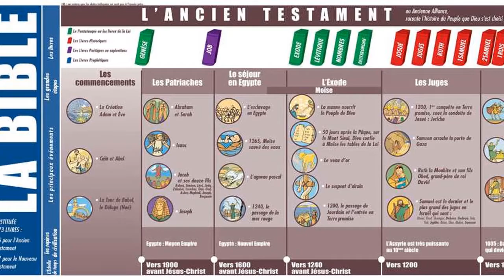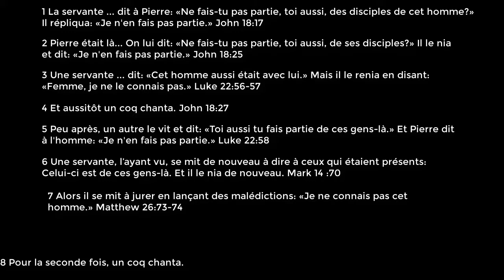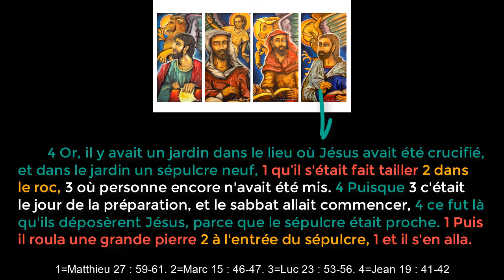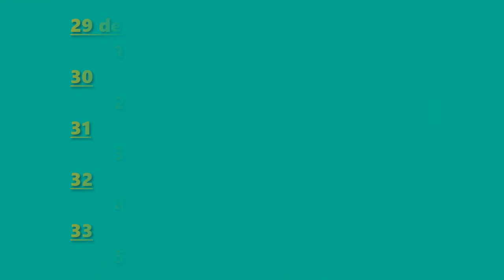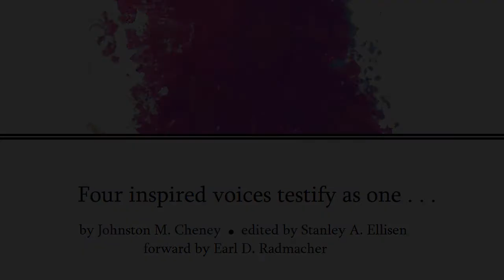Un examen du livre La vie du Christ en stéréo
Une édition entrelacée des quatre évangiles
Aucun mot ajouté, aucun mot omis

wordwatchers.currah.us

La section de la Sainte Bible qu’on appelle le Nouveau Testament comprend quatre « évangiles », c'est-à-dire, des récits sur la naissance, la vie, l'enseignement, la mort et la résurrection de Jésus, qui naquit vers 2 avant notre ère et s’en est parti vers 33 de notre ère.

Alors que les quatre évangiles (nommés d'après leurs rédacteurs présumés, Matthieu, Marc, Luc et Jean) rapportent de nombreux faits et récits, chacun différant des autres par des détails, des arrangements, des formulations et des faits uniques.

Johnston Cheney, un vétéran de la Première Guerre mondiale, tout en convalescence de la tuberculose, a entrepris de comparer les quatre évangiles, dans leurs anciennes versions grecques.

Grâce à des années d'études, Cheney a découvert qu'il pouvait fusionner les détails des quatre évangiles dans un seul compte, ne fournissant aucun autre mot, et n’omettant aucun mot.

Cependant, lorsqu'un évangile emploie une expression précise (comme « six jours », Marc 9: 2) alors qu'un autre évangile utilise un terme général (par exemple « environ huit jours », Luc 9:26), l'expression la plus précise prévaut.

Prenons par exemple la pose du corps de Jésus dans une tombe. Prenant tous les détails des quatre évangiles, nous obtenons le récit mélangé suivant.

En grec d’abord

4 ἦν δὲ ἐν τῷ τόπῳ ὅπου ἐσταυρώθη κῆπος, καὶ ἐν τῷ κήπῳ μνημεῖον καινὸν 1 ὃ ἐλατόμησεν ὁ Ἰωσὴφ 2 ἐκ πέτρας 3 οὗ οὐκ ἦν οὐδεὶς οὔπω κείμενος 4 ὅτι 3 ἡμέρα ἦν παρασκευῆς καὶ σάββατον ἐπέφωσκεν, 3 καὶ 4 ὅτι ἐγγὺς ἦν τὸ μνημεῖον, ἔθηκαν τὸν Ἰησοῦν 1 καὶ προσκυλίσας λίθον μέγαν 2 ἐπὶ τὴν θύραν τοῦ μνημείου 1 ἀπῆλθεν.

1 Matthieu 27 :59-61. 2 Marc 15 :46-47. 3 Luc 23 :53-56. 4 Jean 19 :41-42

Puis, en français

4 Or, il y avait un jardin dans le lieu où Jésus avait été crucifié, et dans le jardin un sépulcre neuf, 1 qu’il s'était fait tailler 2 dans le roc, 3 où personne encore n'avait été mis. 4 Puisque 3 c'était le jour de la préparation, et le sabbat allait commencer, 4 ce fut là qu'ils déposèrent Jésus, parce que le sépulcre était proche. 1 Puis il roula une grande pierre 2 à l'entrée du sépulcre, 1 et il s'en alla. Section 159.

Cette méthode, en conservant tous les détails des quatre évangiles, résout un certain nombre de problèmes, tout en soulevant quelques autres.

● Les différences qui existent entre les quatre évangiles ne constituent ni des contradictions, ni des désaccords.

● Les événements et les discours relatés dans les quatre évangiles, y compris leurs détails, doivent provenir d'une source commune de témoignages oculaires.

● Pierre a peut-être renié Jésus six fois, trois fois avant que le coq ait chanté et trois fois après que le coq a chanté.

● Le ministère public de Jésus a peut-être duré quatre ans, y compris cinq fêtes de la Pâque.

● Ils ont apparemment crucifié Jésus jeudi et l'ont enterré avant le coucher du soleil. Ainsi il gisait trois nuits et trois jours, ressuscitant dimanche matin, le troisième jour.

Obtenez le livre sous l'un des titres suivants:

The Life of Christ in Stereo, Western Seminary Press, 1969.
The Greatest Story, Multnomah Press, 1994
The Greatest Life Ever Lived, Paradise Publishing, 1999

Télécharger en .pdf une adaptation du texte en français sans notes et appendices.